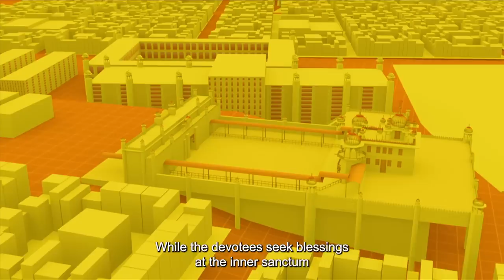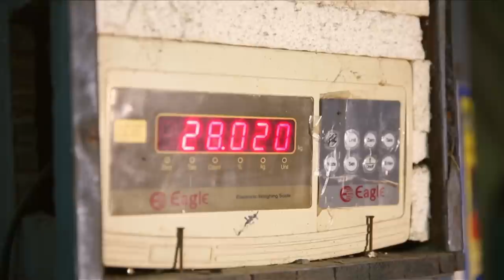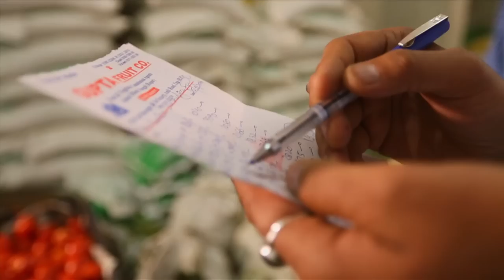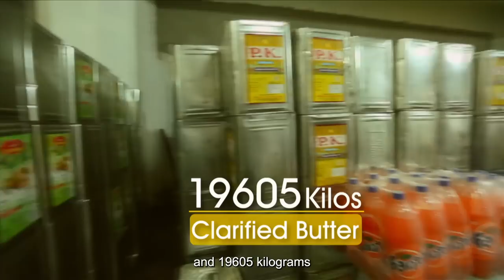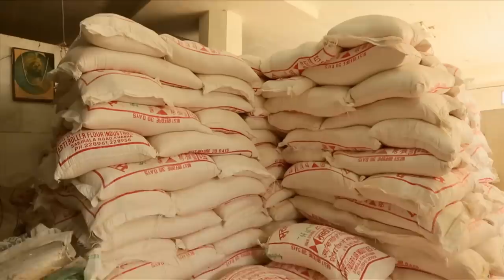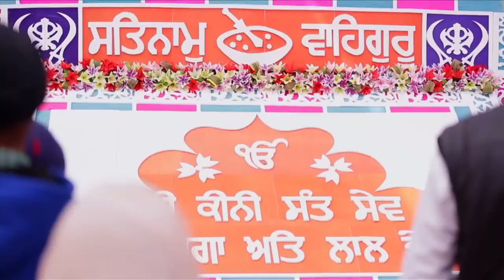The Big Sikh Festival of Hola Moholla | India’s Mega Kitchens | National Geographic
Hola Mohalla is an annual Sikh festival celebrated in Northern Punjab around the spring festival of Holi. Watch the holy town of Anandpur Sahib transform into a mega kitchen on India’s Mega Kitchens, on National Geographic.